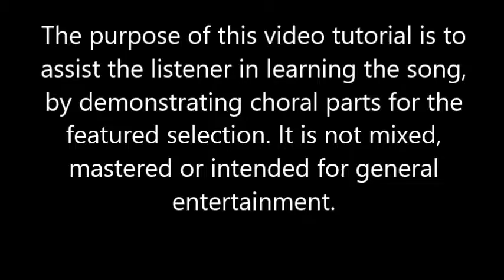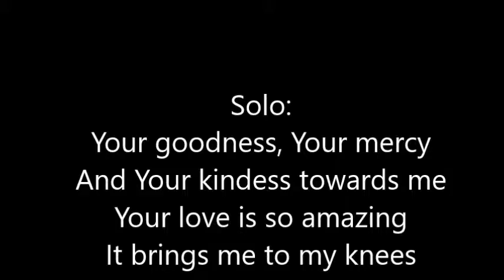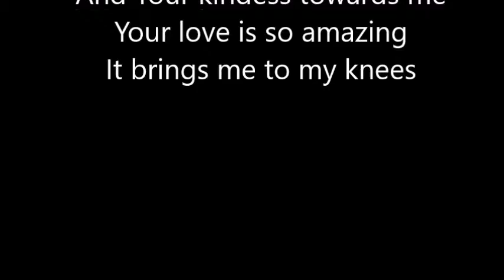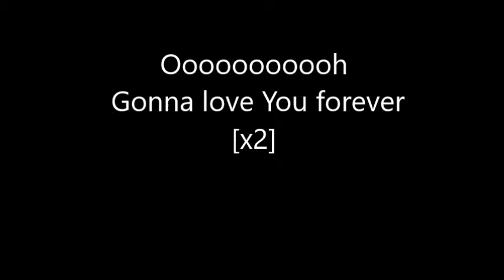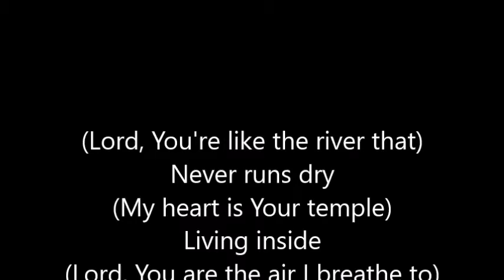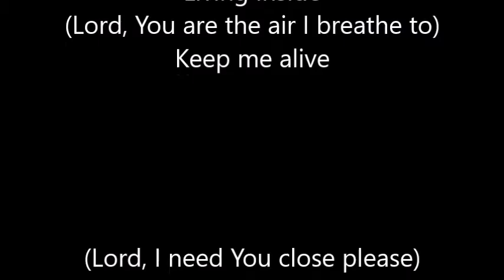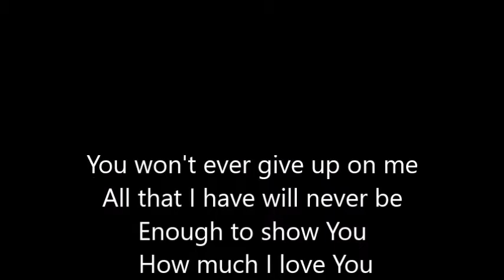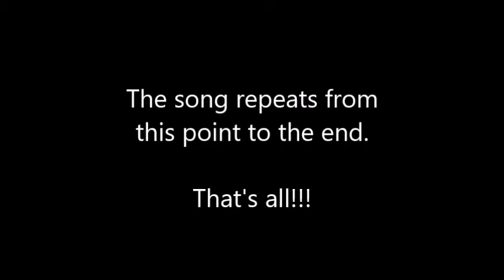Love You Forever (Tasha Cobbs) BGV & Choir Parts Tutorial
The purpose of this video tutorial is to assist the listener in learning the song, by demonstrating choral parts for the featured selection. It is not mixed, mastered or intended for general entertainment.